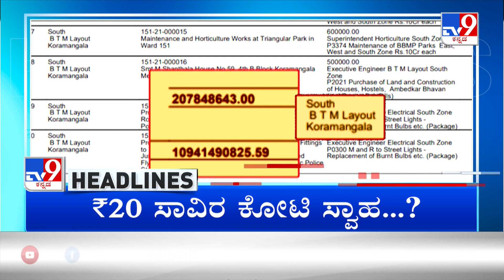TV9 Kannada Headlines At 11AM (10-01-2023)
Credits